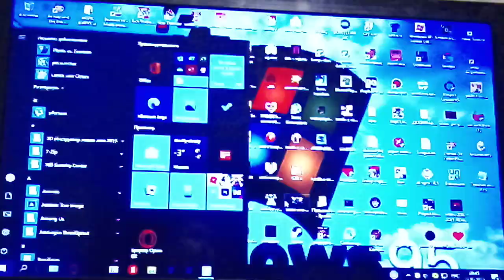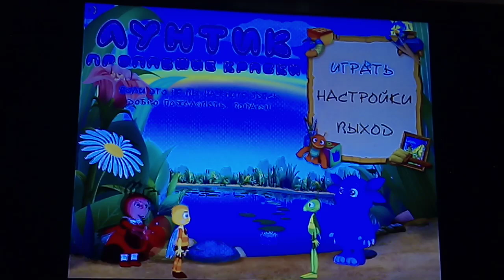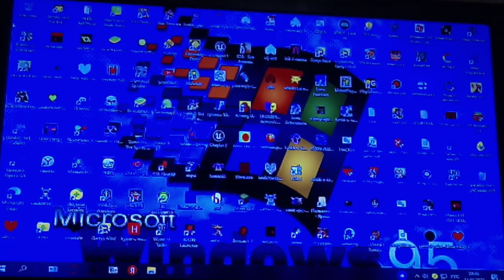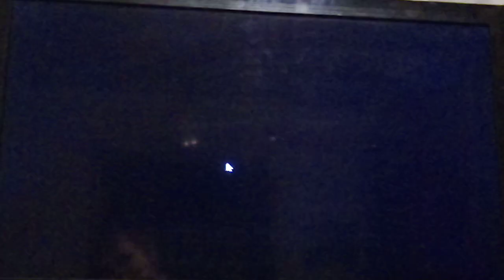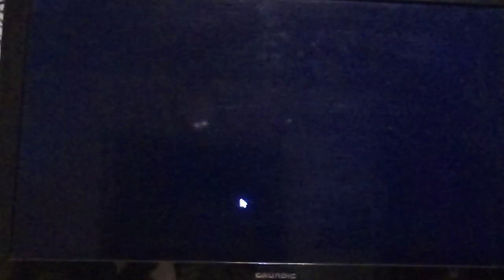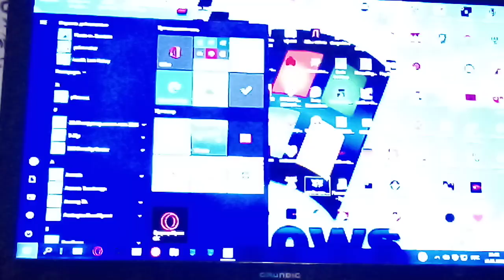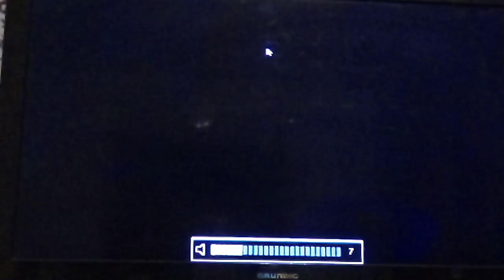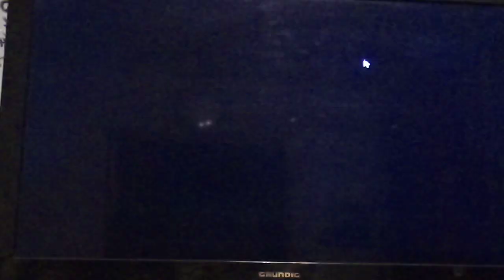ЛУНТИК ПРОПАВШИЕ КРАСКИ